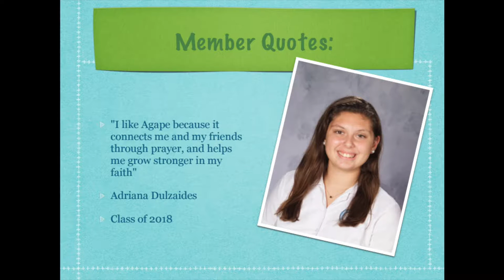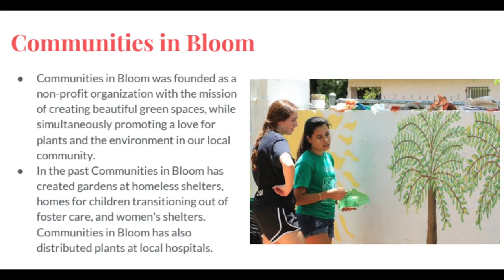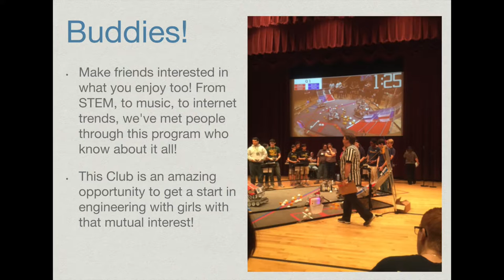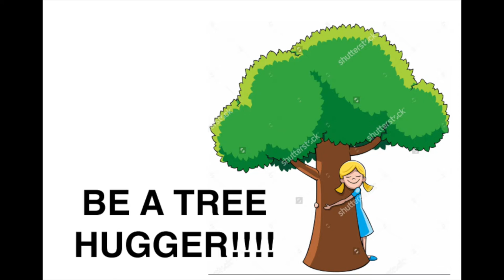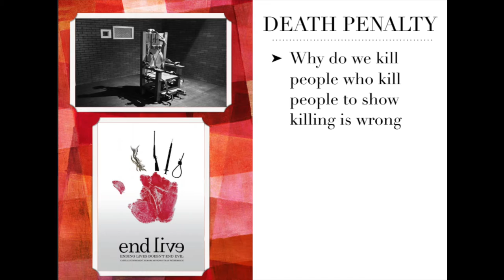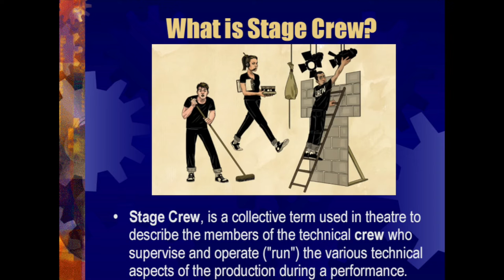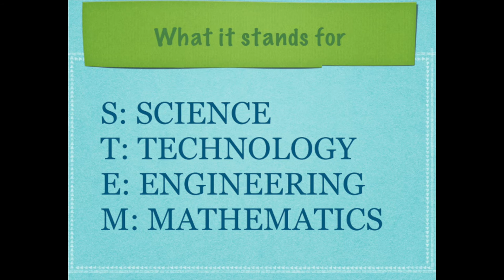Clubs at Our Lady of Lourdes Academy